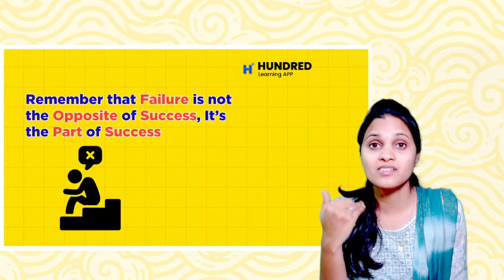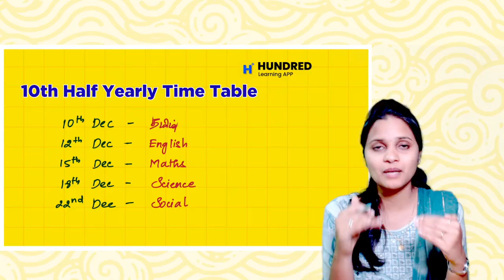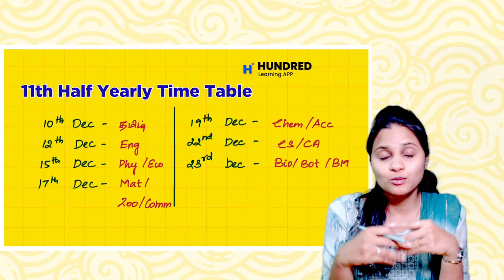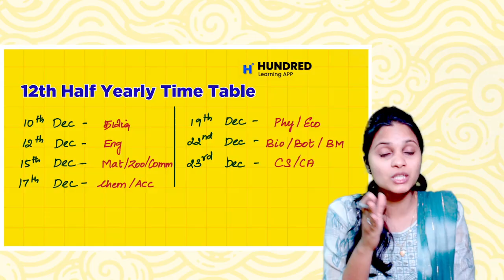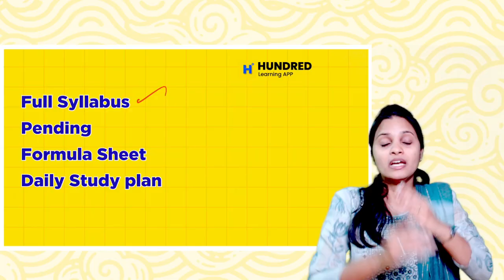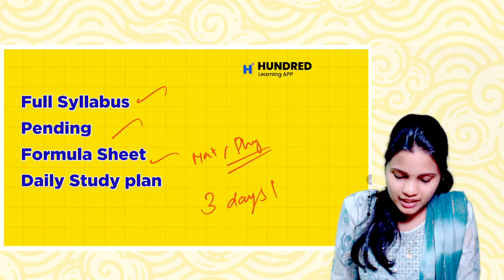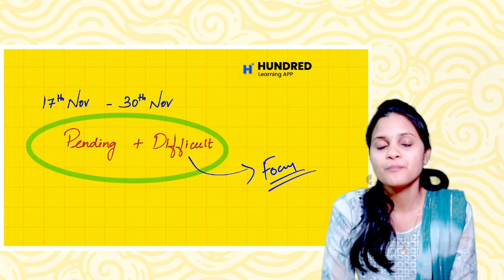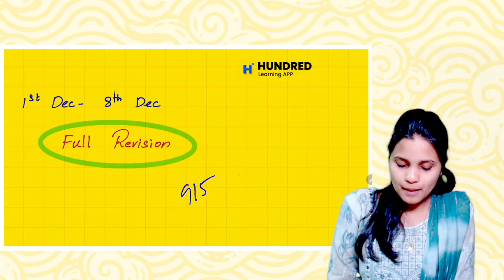10th, 11th, 12th Half Yearly Exam Time Table + study Plan 2025